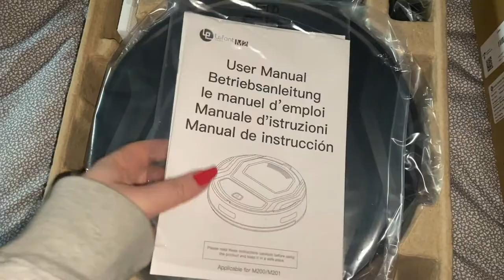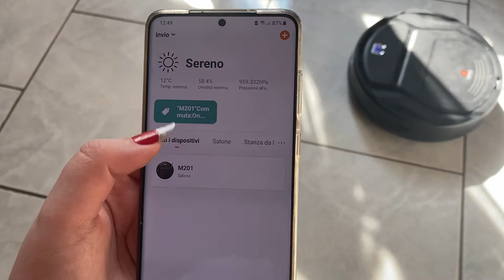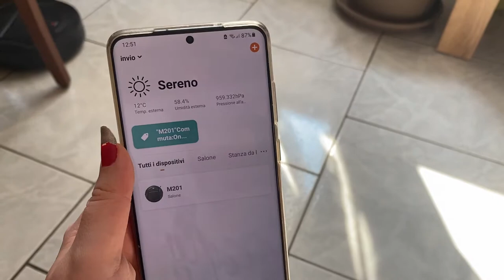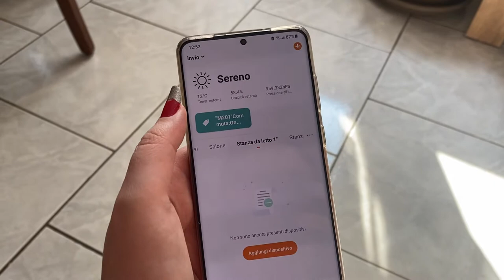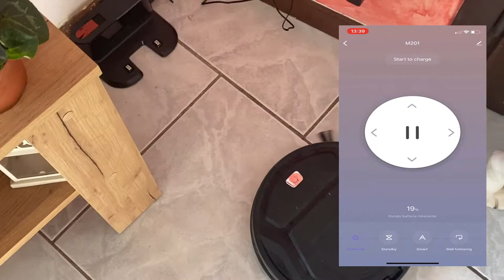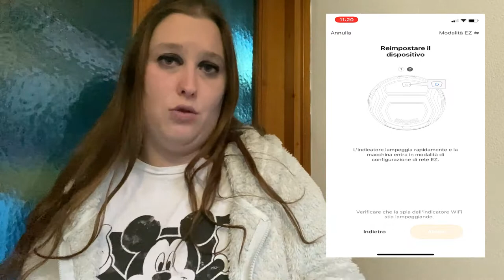UNBOXING E RECENSIONE ROBOT ASPIRAPOLVERE LEFANT WIFI MINI 6D